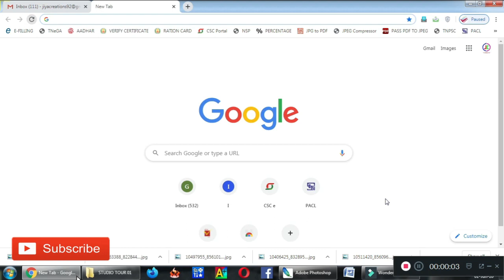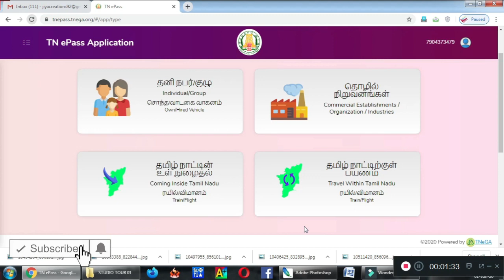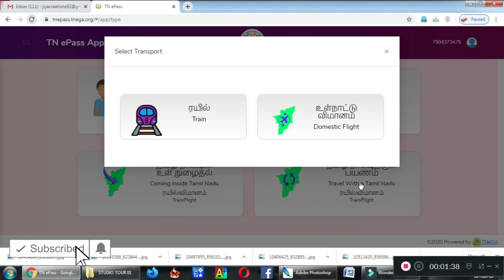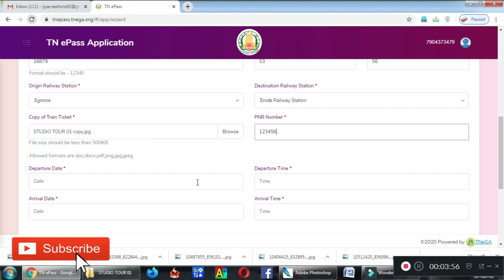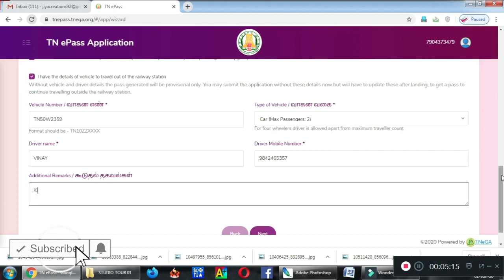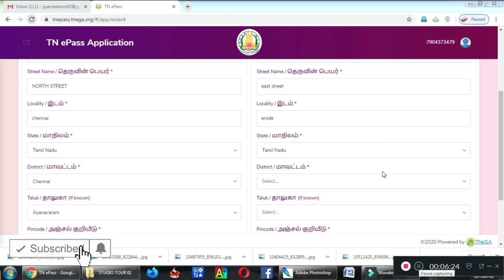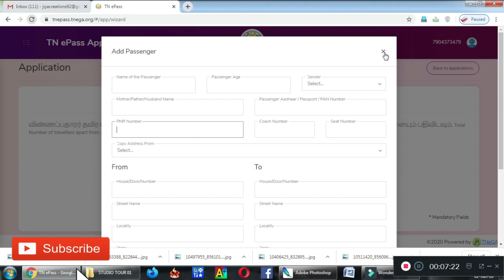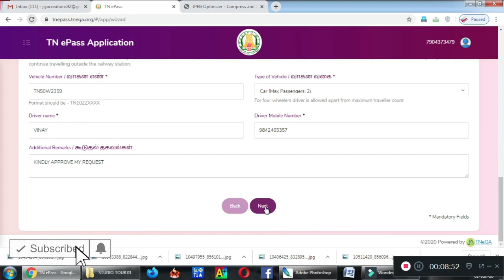How to Apply E-Pass|Train Passengers|Tamil Nadu|Travel Pass|JIYA CREATIONS